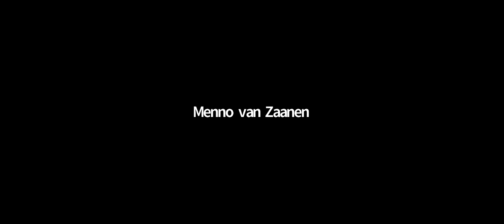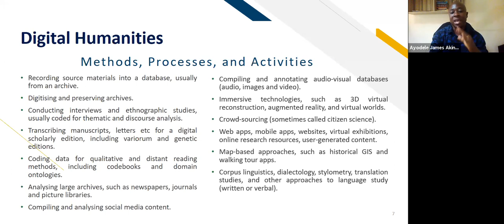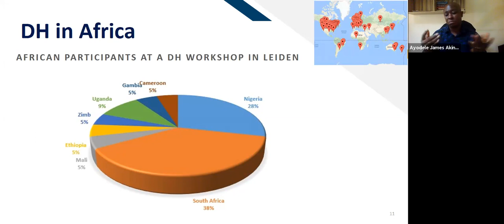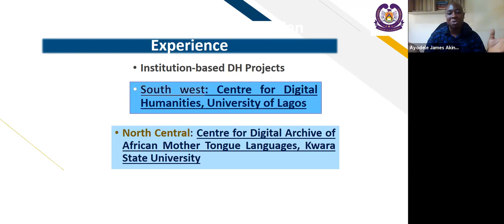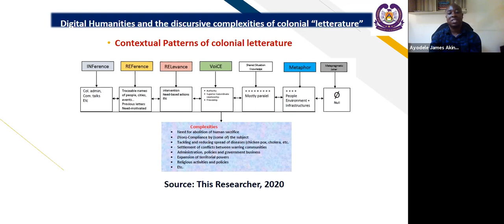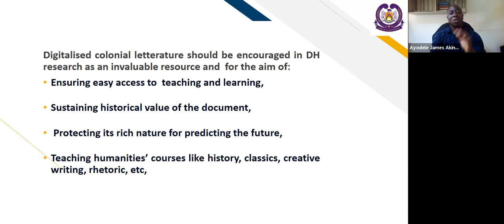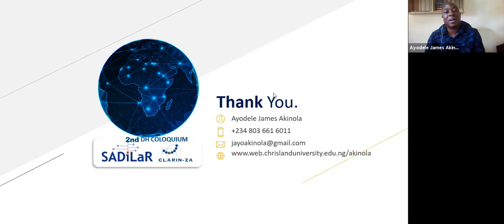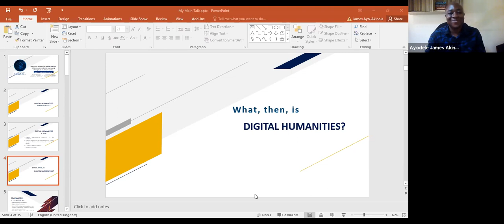Resources, scholarship and DH practice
Speaker: - Ayodele James Akinola

More about the talk:
Reflections on resilience and coping strategies of an African scholar

It is incontrovertible that scholarship in digital humanities (DH) on the continent of Africa is still at its cradle. However, there have been several efforts across some African states towards raising practitioners and experts in the field towards not only the development but evidential impacts in solving social problems. These, in partnership with western colleagues, have brought about various DH projects, training institutions, infrastructures, training programmes and initiatives such as the South African Centre for Digital Language Resources (SADiLaR), University of Lagos’ Centre for Digital Humanities (CEDHUL), and DH initiatives in Kenya and Cameroun. Observably, these DH enterprises are far too meagre towards the yet-to-be utilised abundant available resources for DH scholarship, research and training. As a result, raising a generation of DH scholars and experts becomes daunting. The questions that arise include how can the African continent grow its scholars in commensurate with the abundant DH projects? Are there sufficient training facilities, resources and DH programmes? What are the scholars doing differently to stem the tides? In this presentation, I examine these issues, from personal experiences, especially as they relate to practice, training, pet-projects, application of some DH tools, existing support or lack of it. Through these, it is hoped that other DH enthusiasts are inspired in forging ahead, utilising existing tools and resources, creating others, and breaking the obstacles towards transformation into experts in the DH field.